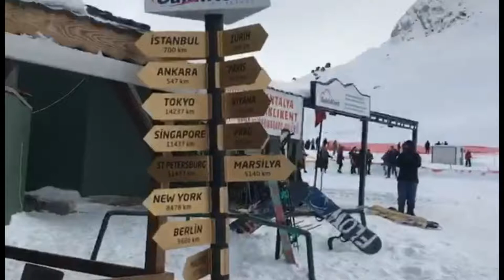Antalya Saklıkent Kayak Fatih Serdaroğlu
HER YERDE TAKİP EDİN!